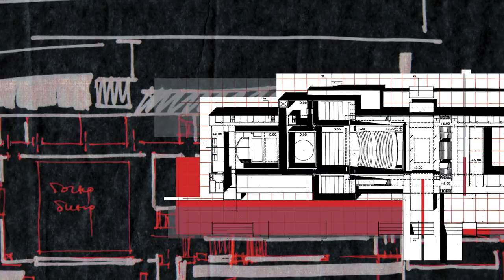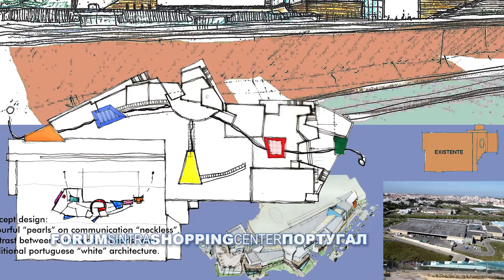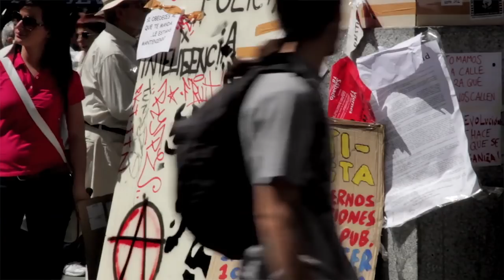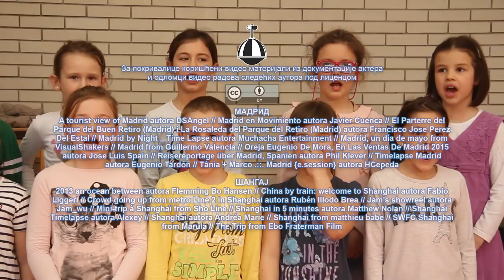Odliv mozgova - Marija Krunić (S01E01)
Prva epizoda serije „Odliv mozgova“ u produkciji Udruženja „Šta hoćeš“ upoznaje nas sa životnim putem i karijerom Marije Krunić, arhitektkinje koja je svojim angažmanom u Evropi i u Kini ostavila trajan kreativan trag.
Reditelj, autor: Rastko Šejić; kompozitor: Vladimir Lešić; direktor fotografije: Časlav Petrović; asistent kamere: Milan Džodić; dizajner: Zoran Mujbegović; narator: Aleksandar Novaković; intro animacija: Kosta Milovanović, Miroslav Spajić
Produkcija: Udruženje „Šta hoćeš“ 2018. - wdoyouw.org
Podrška seriji: Ministarstvo kulture i informisanja i Uprava za saradnju sa dijasporom Ministarstva spoljnih poslova Republike Srbije
Korišćeni odlomci video klipova iz lične arhive aktera i odlmoci video klipova registrovanih pod licencom Creative Commons ATTRIBUTIONS
MADRID
A tourist view of Madrid autora eatingaltoids // Madrid en Movimiento autora Javier Cuenca // El Parterre del Parque del Buen Retiro (Madrid) i La Rosaleda del Parque del Retiro (Madrid) autora Francisco Jose Perez Del Estal // Madrid by Night _ Time Lapse autora Muchacha Entertainment // Madrid, un día de mayo autora VisualShakers // Madrid from Guillermo Valencia // Reisereportage über Madrid, Spanien autora Phil Klever // Timelapse Madrid autora Eugenio Tardón // Tânia + Marco .::. Madrid {e.session} autora HCepeda
ŠANGAJ
2013 an ocean between autora Flemming Bo Hansen // China by train: welcome to Shanghai autora Fabio Liggeri // Crowd going up from metro Line 2 in Shanghai autora Rubén Illodo Brea // Jam’s showreel autora Jam_wu // Mini-trip à Shanghaï autora Sho Line // Shanghai in 5 minutes autora Matthew Nolan // Shanghai Timelapse autora Alexey // Shanghai autora Andréa Marie // Shanghai autora matthieu babe // SWFC Shanghai autora Marula // The Trip autora Ebo Fraterman Film